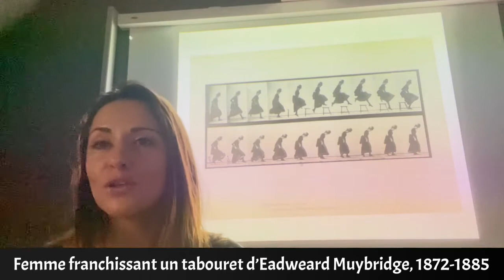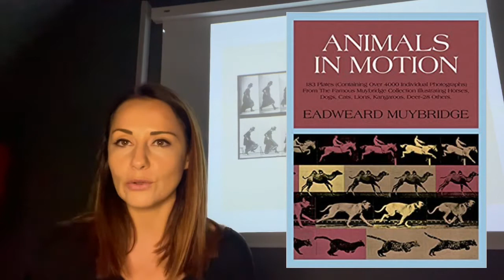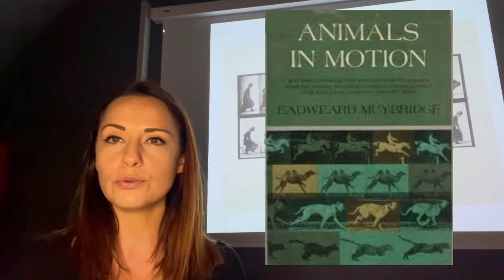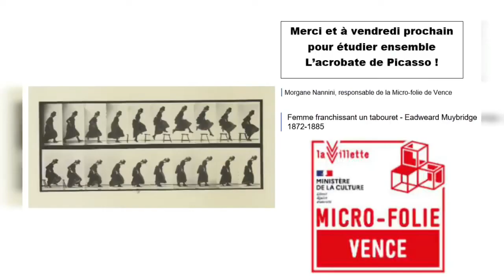L’œuvre du vendredi #12 - Femme franchissant un tabouret d’Eadweard Muybridge, 1872-1885